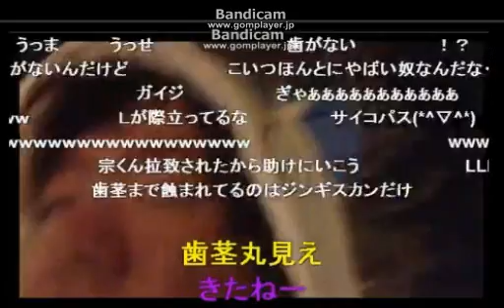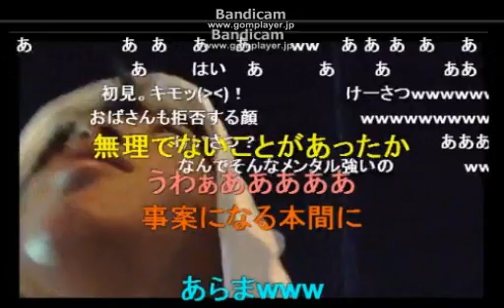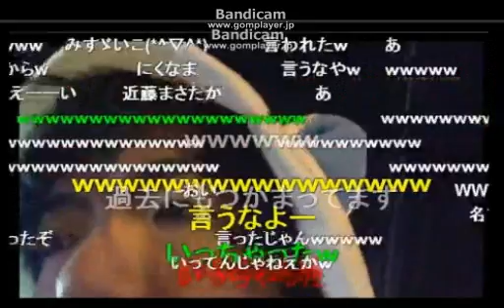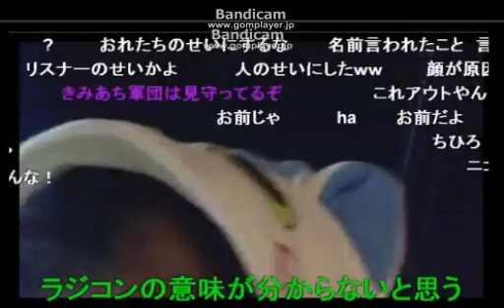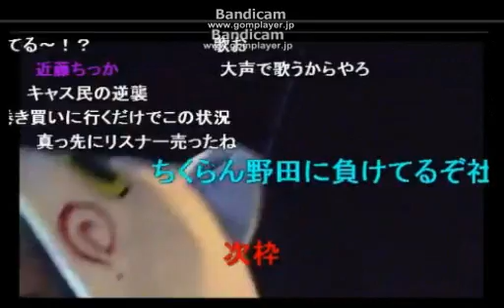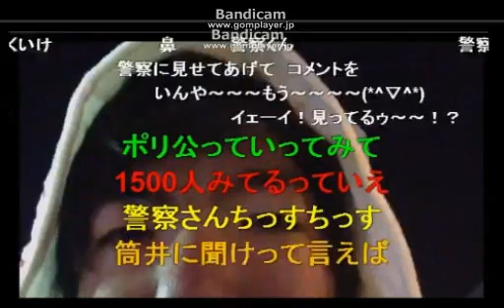ニコ生 ジンギスカン 警察に職務質問 20170204